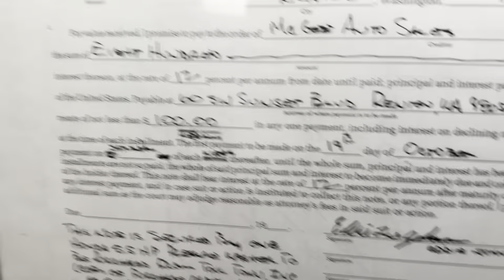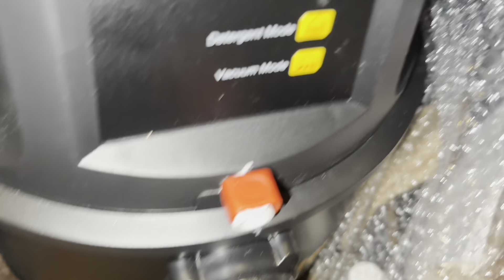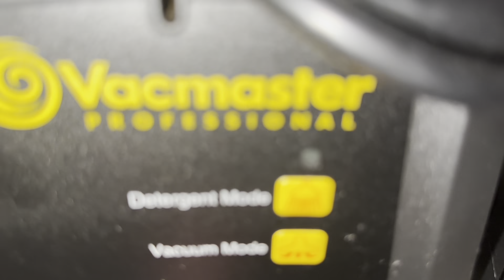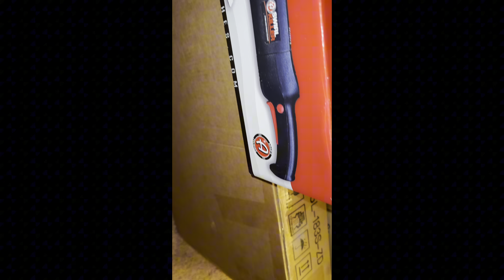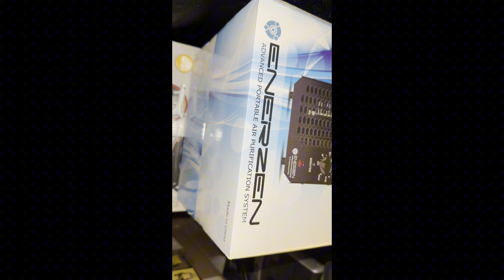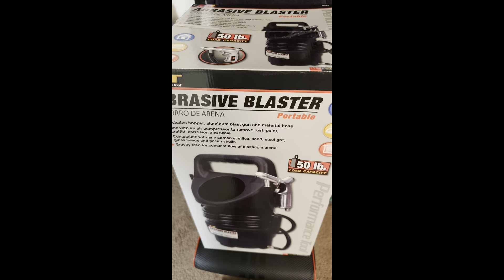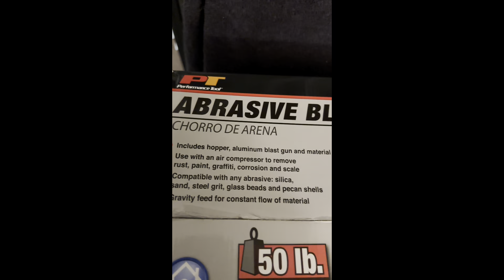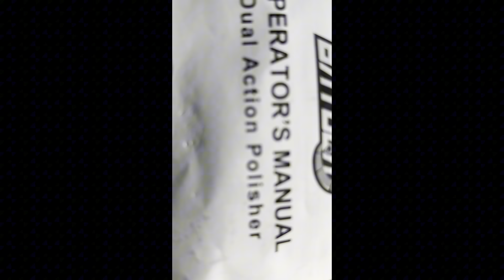Compilation of videos 9901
Greetings! This video is consist of various Automotive Vehicles showcasing my Automotive Detailing Tools, Equipment and Tricks of Trade. There’s are times I forget how much I have accomplished in the Automotive Detailing Industry to a degree I think forgetting some of my accomplishments keeps me humble